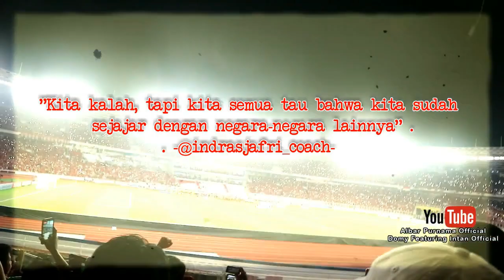Stadion GBK Bergetar dan Penuh.. Meski Hujan Lebat Mengguyur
nonton Perempat final AFC CUP U19 2018
Channel Youtube :
Domy Featuring Intan Saumadina Official
Albar Purnama Official